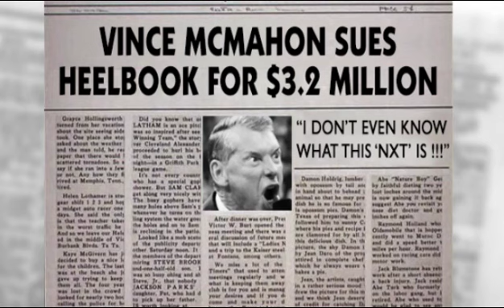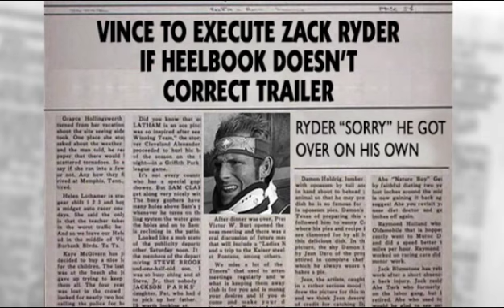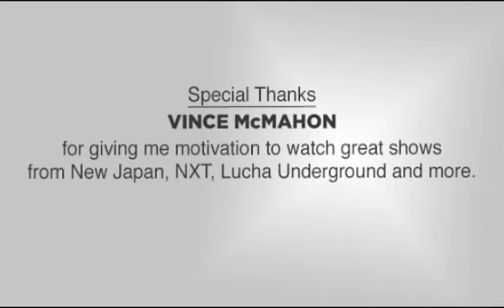Heel Trailer - Wrestlemania 31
The final Heel Trailer. Enjoy.